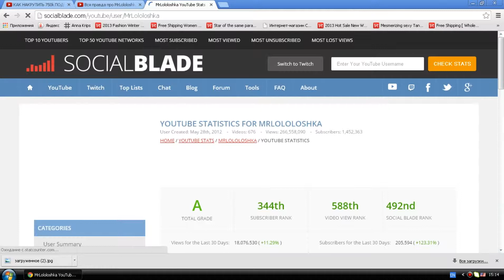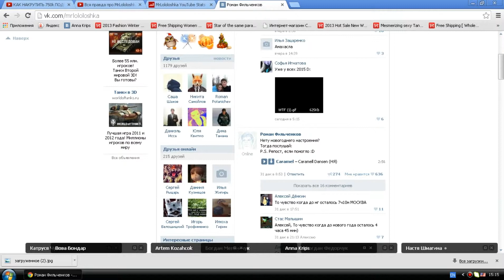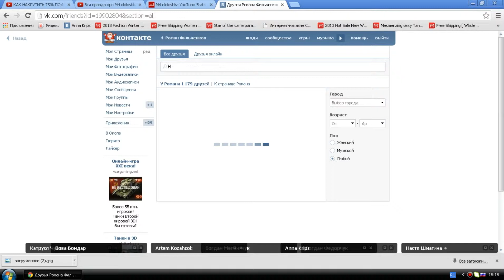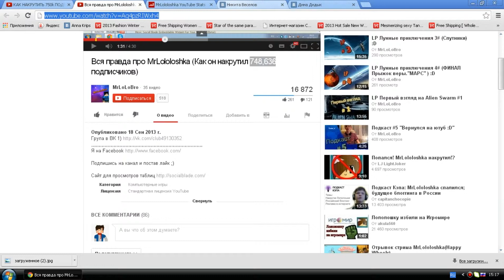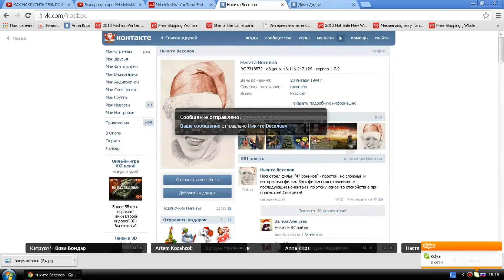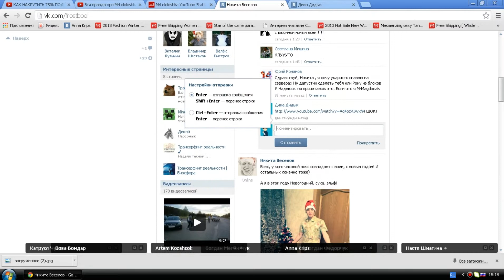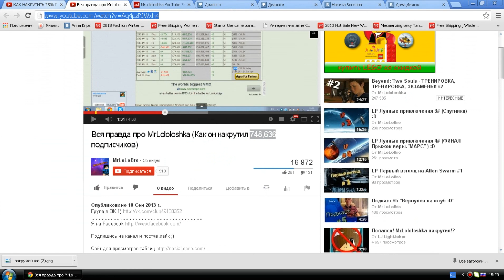Шок Лололошка накрутил 750к.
ЕТО ШОКККККККК!!